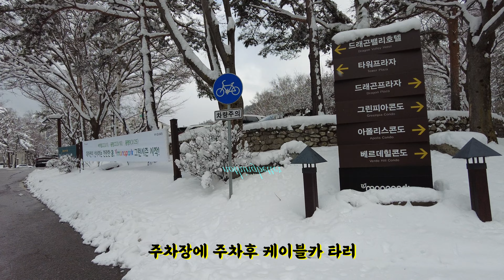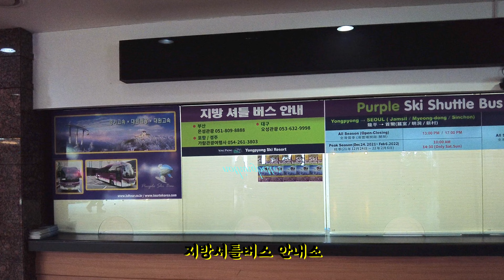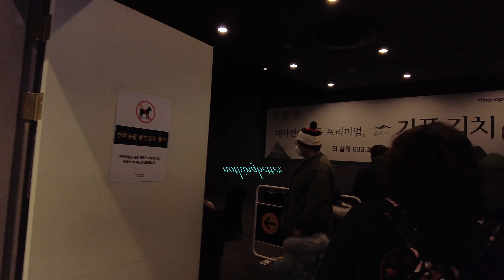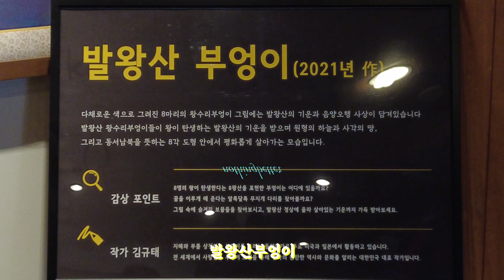4k. 평창여행 케이블카타고 발왕산 상고대보러가기 스키 스노보드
안정성과 속도감이 뛰어난 100대의 8인승 케빈이 이어진 왕복 7.4Km
국내 최대 길이의 용평 발왕산 관광 케이블카는
드래곤 프라자 탑승장에서 출발하여
우리나라에서 12번째로 높은
해발 1,458m의 발왕산 정상의
드래곤 캐슬 하차장에 이르는 18분 동안,
하늘을 날아오르는듯한
유유한 멋과 싱그러운 자연의 정취를 느끼게 해준다.